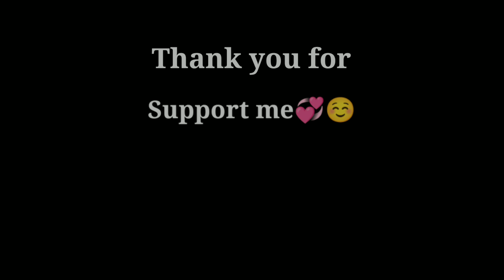What will I encounter when I play Minecraft ?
Minecraft: a Survival .

⌛ Timestamp
00:00 Intro
00:11 review comments
13:58 Stop video

🎮 Game
• Minecraft

🔍 Version
• Java Edition 1.16.1phon

🌳 Resource Pack
• Faithful 1.18(x32)

☀️ Shader Pack
• BSL v8.1.02